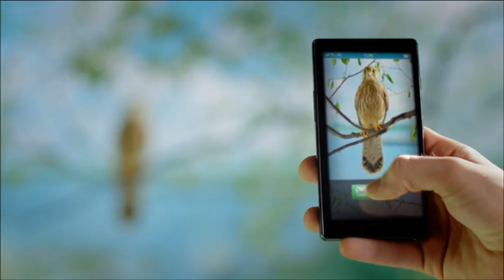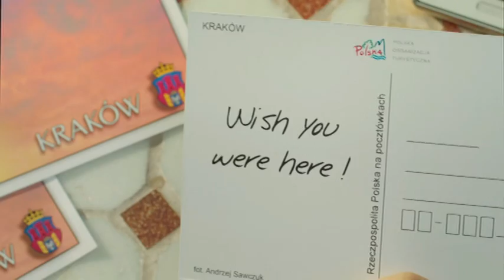Warsaw Tourist information - P&O Apartments Accommodation